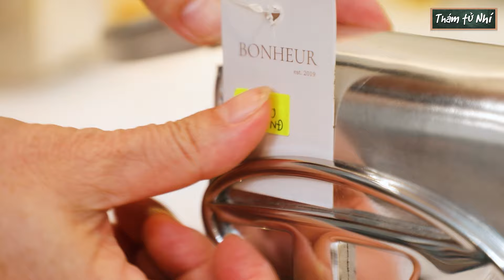Thám Tử Nhí | Mẹ Già Thay Tag Giá Túi Hiệu Để Lừa Nhân Viên Bán Hàng Cho Con Phông Bạt